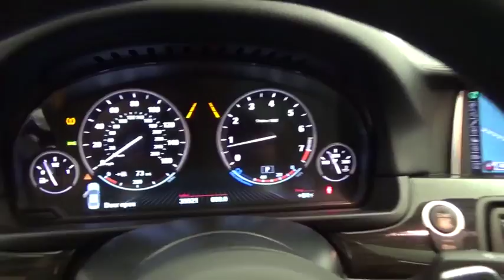2015 BMW 5 Series 550i xDrive Highland Park 20235